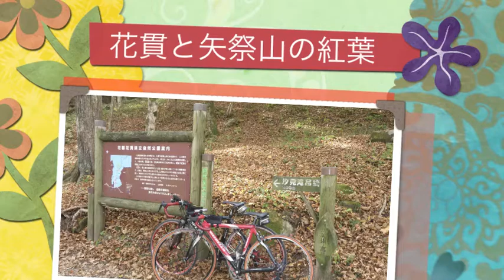花貫と矢祭山の紅葉